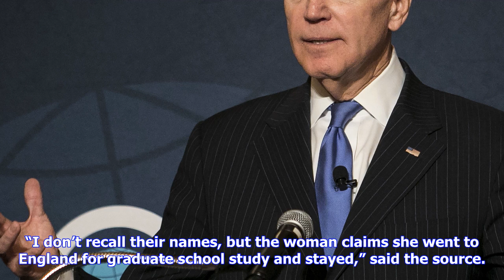Breaking News | Sneed: prince harry brings new look for visit to chicago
Sneed: prince harry brings new look for visit to chicago

Prince Harry was sporting a very natty beard during his visit to Chicago this week. Described as cha...